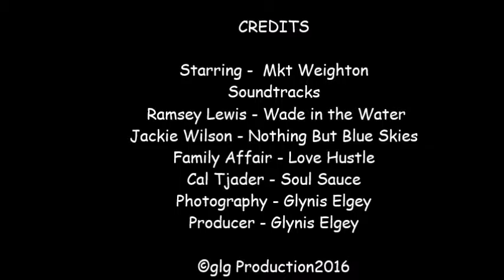Market Weighton Floods 1997 - 2014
A compilation of my photos of the Market Weigthon Floods in recent years from 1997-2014